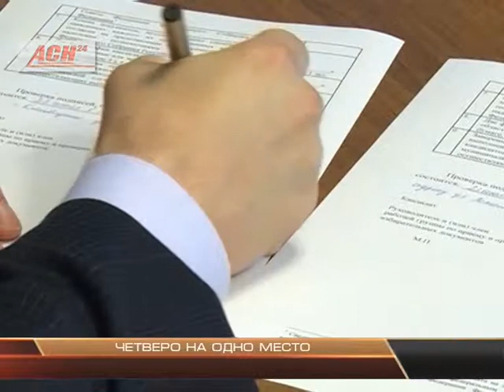Четверо на одно место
​В минувшее воскресенье пакет документов в областную избирательную комиссию принес врио губернатора Амурской области Александр Козлов. Он, как и его потенциальные соперники по выборам, представил 225 подписи (максимально допустимое законом количество) в свою поддержку. Процедура заняла всего несколько минут.  Напомним,  необходимые для регистрации документы в избирком уже представили Иван Абрамов (ЛДПР), Роман Кобызов (КПРФ) и Михаил Драгунов (Коммунистическая партия социальной справедливости - КПСС). На рассмотрение документов у избиркома есть 10 дней.​